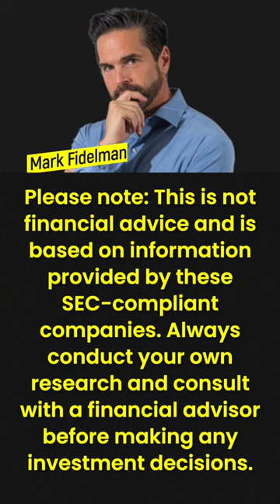Why did a Publicly Traded Company Tokenizes their own Shares?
Why did a publicly traded company called Greenbriar Capital tokenize their shares?  For additional liquidity and greater exposure to investors. They also know the future of fundraising is tokenization.

The new token listed on INX.one represents shares of Greenbriar Capital, which is traded in non-token form on the U.S. over-the-counter (OTC) market under the ticker symbol GEBRF and on the Toronto Stock Exchange as GRB.

Greenbriar is a developer of entry-level housing and green energy products. This is the first time its shares have been available to trade on a public blockchain network.

According to the platform’s help files, INX security tokens exist on the Ethereum network and conform to the ERC-1404 simple restricted token standard. When a user purchases security tokens through INX, they must whitelist their Ethereum address by signing a message through Metamask. The smart contract keeps track of which addresses have been whitelisted, and if a user tries to transfer tokens to an address that is not whitelisted, the transfer fails.

INX claims that it does not custody any security tokens on behalf of users, as these tokens are only held in the user’s wallet.

The tokenized version of the Greenbriar shares will be subject to the same benefits afforded to the traditional shareholders, which includes voting rights and a share of the company's profits in the form of dividends. The tokenized shares are easily tradable since they can be bought and sold 24/7/365 on the INX.One digital asset platform. Plus, these shares, like all security tokens available on INX.One, are regulated securities, which provide full legal protection for investors.